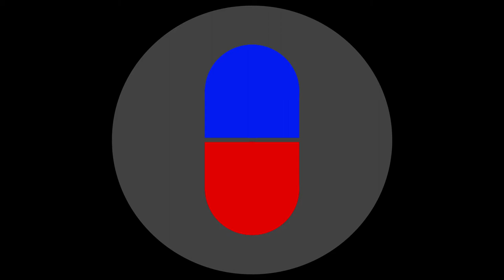Using CONVEYOR BELTS Very Improperly (Overcooked 2 with Trent - Part 2)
My culinary journey with Trent takes us high in the sky as we attempt to serve up the best salads and sushi while soaring through the air in hot air balloons.  There's no way this thing will crash right? Right???

Catch the stream!!

Follow Trent!!